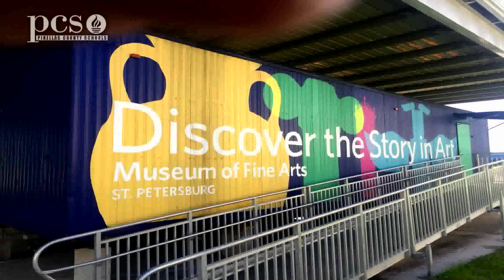Spectrum of the Arts YT 1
Jonathan Ogle looks at what's coming up on the latest Spectrum of the Arts.